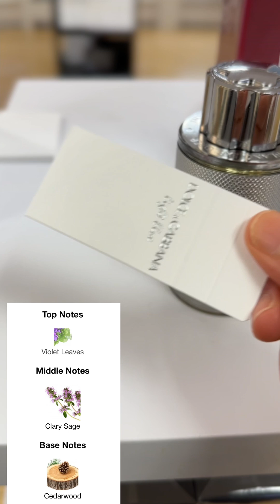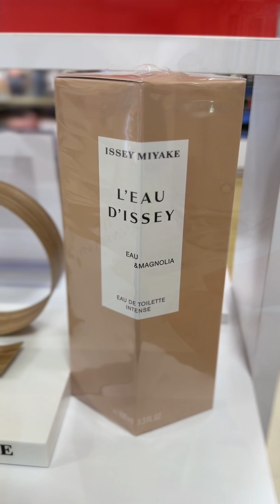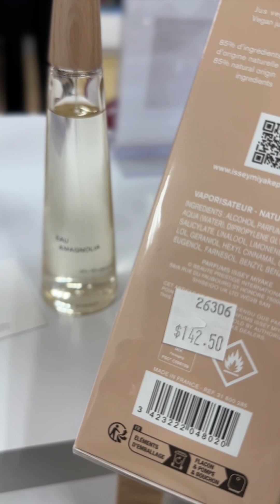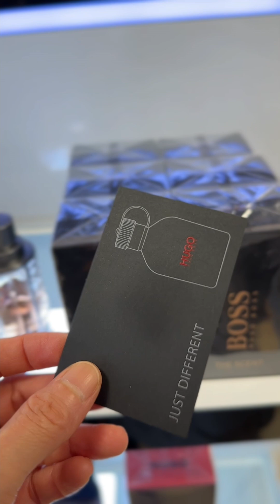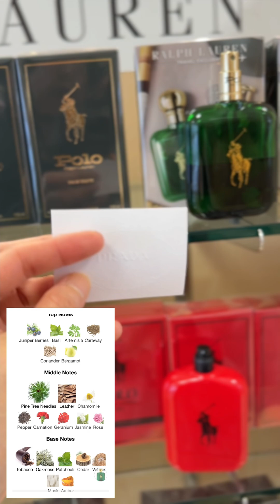ลองน้ำหอมใหม่ 10+ขวด กลิ่นไหนเด็ด!!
ส่วนลดสูงสุด 30% KingPower.com promotion code SV1856